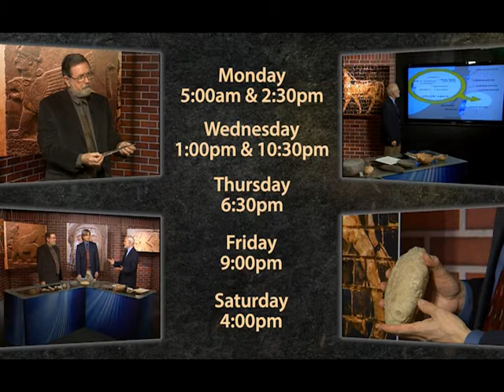Week in Review | February 8, 2014 (Excavating the Bible)